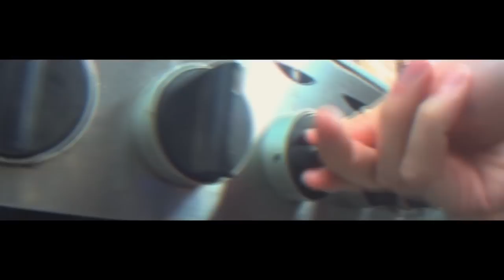PNCK - Music Video (2015)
Pancake Day is just around the corner, so here's a festive pop song to mark the occasion.